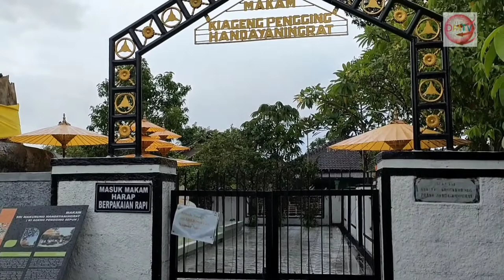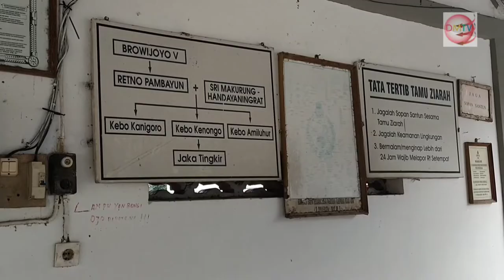MAKAM KI AGENG PENGGING SEPUH TRAH MAJAPAHIT CIKAL BAKAL MATARAM ISLAM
Lokasi makam berada di wilayah Pengging Kamardikan, Banyudono, Boyolali. Ki Ageng Pengging Sepuh adalah guru Mahesa Jenar, perwira pasukan pengawal raja yang mendapat anugerah gelar Rangga Tohjaya dan menjadi tokoh utama dalam buku "Nagasasra dan Sabuk Inten" karya SH Mintardja.

Ki Ageng Pengging Sepuh atau Pangeran Handayaningrat ini adalah juga ayah Kebo Kanigara, Kebo Kenanga, dan Kebo Amiluhur.

Menurut riwayat, Pangeran Handayaningrat menikah dengan Retno Pembayun, puteri sulung Brawijaya Pamungkas atau Brawijaya V, Raja terakhir Majapahit. Dari perkawinan itu lahir Kebo Kanigara, Kebo Kenanga, dan Kebo Amiluhur. Sumber lain menyebut ia memiliki lima anak, yaitu Retno Pandan Kuning, Retno Pandansari, Kebo Kanigara, Kebo Kenanga, dan Kebo Sulastri.

Wikipedia menyebut nama asli Ki Ageng Pengging Sepuh adalah Sharif Muhammad Kebungsuan, putra bungsu Sayyid Husein Jumadil Kubro dengan Putri Jauhar dari Kerajaan Muar Lama, Malaysia.

Muhammad Kebungsuan konon pendiri Kerajaan Maguindanao di Filipina. Namun ada pula sumber yang menyebut nama aslinya adalah Jaka Sengara.

Pangeran Handayaningrat adalah kepala tanah perdikan Pengging dan dikenal sebagai Ki Ageng Pengging Sepuh setelah ia wafat dan Ki Kebo Kenanga menggantikannya dengan julukan Ki Ageng Pengging. Ki Ageng Pengging Sepuh gugur di tangan Sunan Ngudung, ayah Sunan Kudus, pada perang antara Demak dan Majapahit. Sunan Ngudung sendiri kemudian gugur oleh Adipati Terung.

Mungkin karena Ki Ageng Pengging Sepuh gugur terkena racun warangan keris, maka Mahesa Jenar dikisahkan oleh SH Mintardja sebagai sosok yang kebal segala macam racun, yang paling kuat sekalipun. Itu karena ia telah mendapat sari pati bisa ular Gundala Seta dari Ki Ageng Sela, sahabatnya yang bisa menangkap petir.

Tiga makam utama di area Makam Ki Ageng Pengging Sepuh Boyolali ini tadinya berada di bawah Pohon Kepuh yang tinggi besar dan rindang. Pohon yang tadinya sangat mengesankan itu konon telah berusia lebih dari 600 tahun.
Numun sekitar 5 bulan lalu telah roboh dan menimpa sekitar 3 buah rumah di dekat makam.

Dua makam bersebelahan adalah Makam Ki Ageng Pengging Sepuh dan isterinya Retno Pembayun. Satu lagi adalah Makam Kebo Amiluhur, bungsu Ki Ageng yang tidak memiliki anak.

Yang menarik adalah adanya sebuah makam di pinggir pagar keliling yang disebut sebagai makam Endang Widuri, yang dikenal sebagai anak tunggal Kebo Kanigara.

Lokasi Makam
Kompleks makam Ki Ageng Sri Makurung Prabu Handayaningrat atau disebut juga Ki Ageng Pengging Sepuh di dusun Malangan desa Dukuh kec. Banyudono kab. Boyolali.